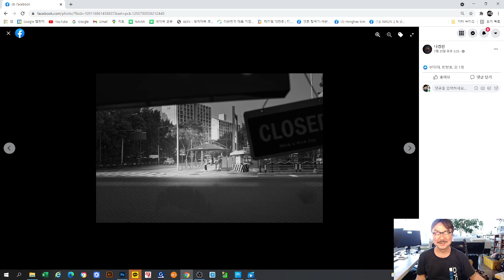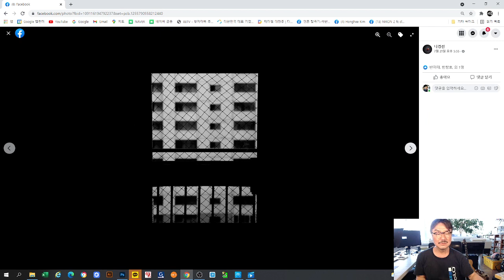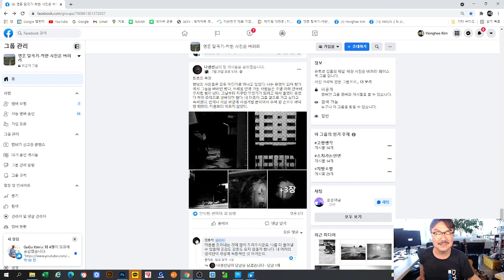가면을 벗어라!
진정성이 있으면 어떤 사진이든 작품이 될 수 있다.